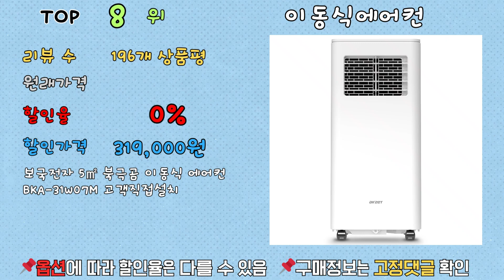가성비 이동식에어컨, 최대 54% 할인! ㄷㄷㄷ 랭킹 TOP 10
[00:06] ✅1위 | 원래 가격: 209,000원 | 할인율: 54% | 할인 가격: 95,900원 | 리뷰 수: 216개 상품평 | 2024년 티앨온 저소음 이동식 냉풍기 가정용 사무실 에어쿨러, URL

[00:16] ✅2위 | 원래 가격: 249,000원 | 할인율: 36% | 할인 가격: 159,000원 | 리뷰 수: 130개 상품평 | [초절전 얼음꽁꽁]한경희 비오닉 냉풍기 이동식 에어쿨러 가정용 업소용, URL

[00:26] ✅3위 | 원래 가격: 720,000원 | 할인율: 34% | 할인 가격: 499,000원 | 리뷰 수: 470개 상품평 | 브리즈 쿠오레 이동식에어컨 PRO, URL

[00:36] ✅4위 | 원래 가격: 499,000원 | 할인율: 28% | 할인 가격: 379,000원 | 리뷰 수: 1개 상품평 | 플랜잇 슬림형 이동식 에어컨 제습기 에어소닉, URL

[00:46] ✅5위 | 원래 가격: 548,000원 | 할인율: 20% | 할인 가격: 438,000원 | 리뷰 수: 38개 상품평 | 저소음 이동식에어컨 실외기없는에어컨 12,000btu 15평형급 제습기능 특가6만원할인+고급선풍기증정, LCF-12000BTU, URL

[00:56] ✅6위 | 원래 가격: 469,000원 | 할인율: 17% | 할인 가격: 389,000원 | 리뷰 수: 57개 상품평 | 앤니아 2024 NEW 쿠오레 이동식 에어컨 3 in 1 냉방 송풍 제습 초강력 제트엔진 가정용 캠핑용 회사용, URL

[01:06] ✅7위 | 원래 가격: | 할인율: 0% | 할인 가격: 1,450,000원 | 리뷰 수: 0개 상품평 | 21센추리 산업용 공업용 에어컨 1구 2구 3구 이동식 업소용 코끼리 에어콘 추천 R, URL

[01:16] ✅8위 | 원래 가격: | 할인율: 0% | 할인 가격: 319,000원 | 리뷰 수: 196개 상품평 | 보국전자 5㎡ 북극곰 이동식 에어컨 BKA-31W07M 고객직접설치, URL

[01:26] ✅9위 | 원래 가격: | 할인율: 0% | 할인 가격: 450,000원 | 리뷰 수: 10개 상품평 | 보국전자 에어젯 이동식 에어컨 BKF-24R11AC 고객직접설치, URL

[01:36] ✅10위 | 원래 가격: | 할인율: 0% | 할인 가격: 655,450원 | 리뷰 수: 89개 상품평 | [한정수량 무선 리모컨 지급] 앤니아 2024 NEW 이동식 에어컨 6 in 1 초강력 제트엔진 저소음 가정용 캠핑용 회사용, URL